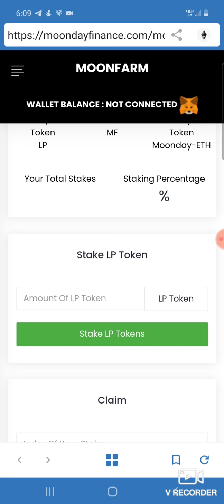NEW FARM ALERT!!!!